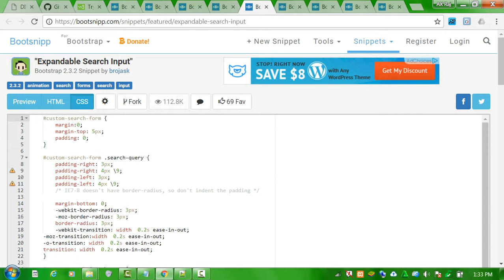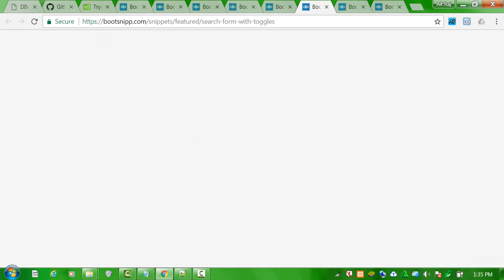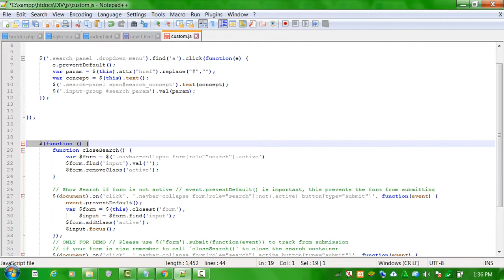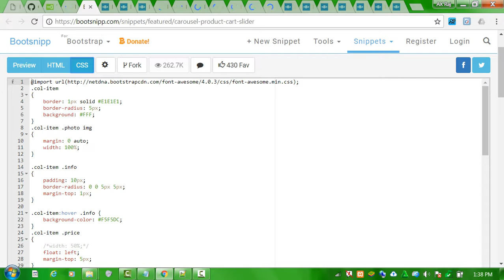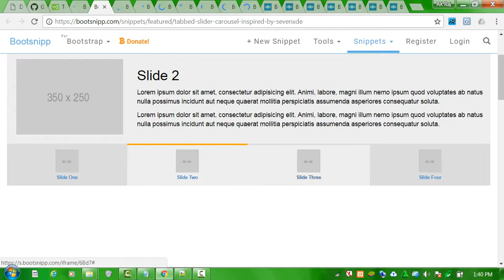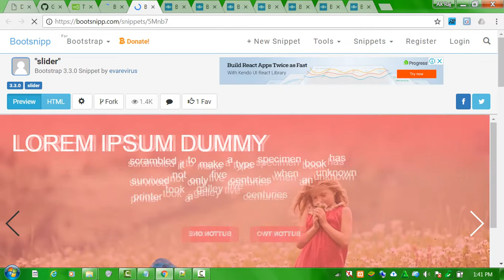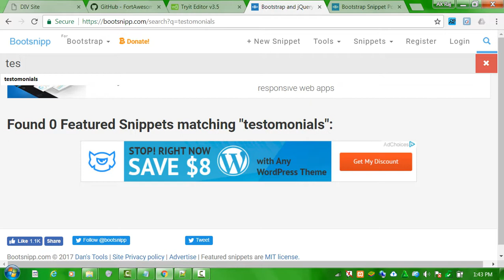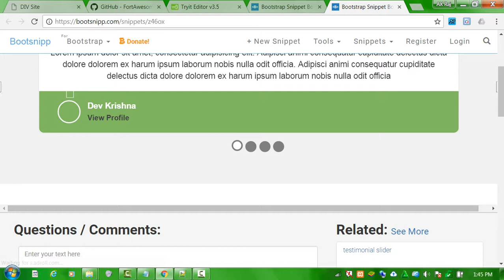bootsnipp.com slider And Other Html Template part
All kind of slider , search box and Html template